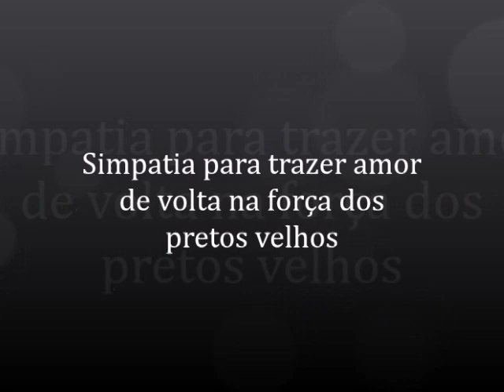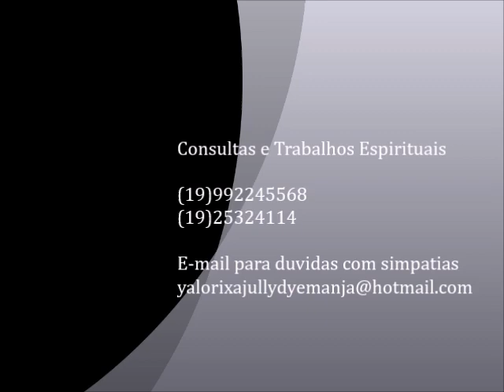simpatia para trazer amor de volta na força dos pretos velhos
Você perdeu seu amor?
Traga o de volta com essa maravilhosa simpatia na forças dos pretos velhos.

Consultas e Trabalhos Espirituais

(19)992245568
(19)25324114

E-mail para duvidas com simpatias